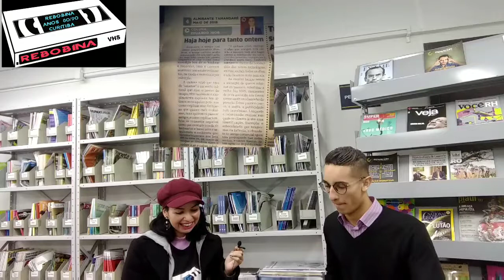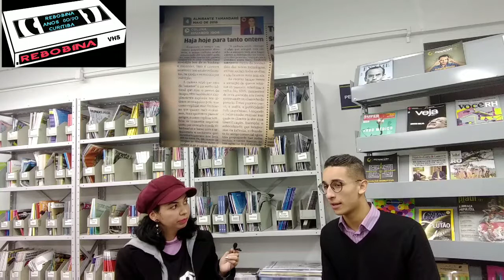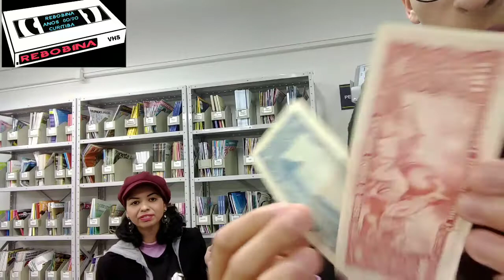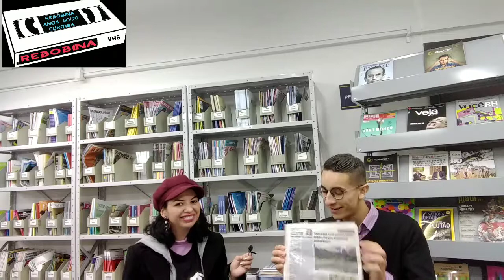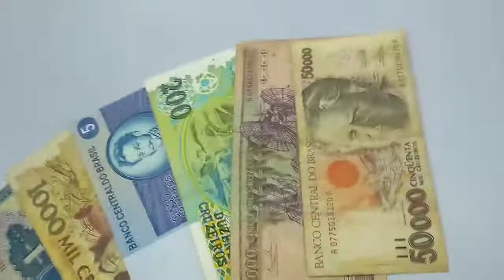Bate- papo retrô com Eduardo Igor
Nesse vídeo vocês conferem um bate papo retrô com Eduardo Igor, músico, estudante de jornalismo,escreve para o Tamandaré Notícias.